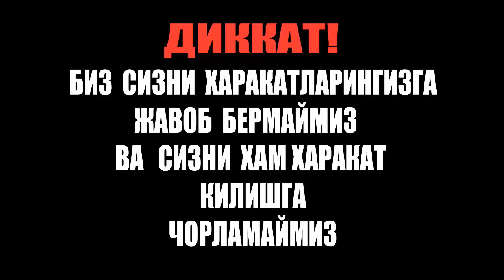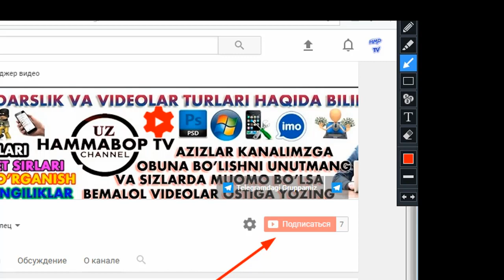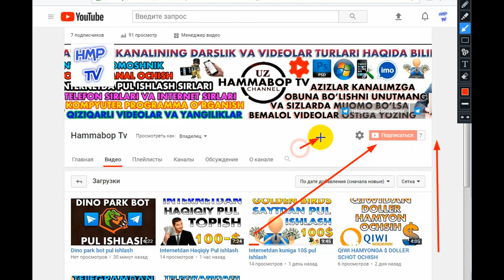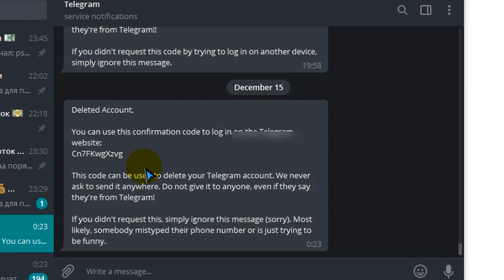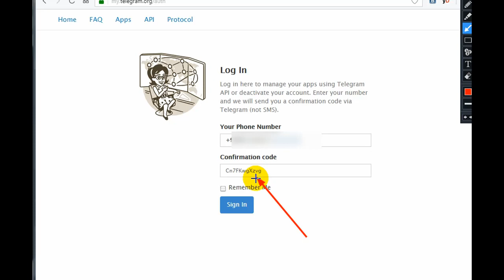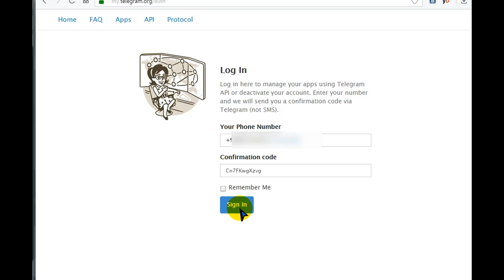Telegram Account O'chirish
🙋🏻‍♂️ ASSALOM ALLAYKUM KANALIMIZ A'ZOLARI SIZLAR UCHUN BUGUN TELEGRAM ACCOUNTNI O'CHIRISH HAQIDA AJOYIB VIDEO ROLIK MARHAMAT VIDEONI KO'RIB O'RGANIB  OLISHIYIZ MUMKIN
  🔴 SAYT MANZILI 👇
➡️  SAYT MANZILI KOMMENTARIYADA  💬💬💬💬 👇👇 👈
🔴 1XBET ANDROID UCHUN PROGRAMMASI 👇👇
➡️ SAYT MANZILI KOMMENTARIYADA  💬💬💬💬
🔴 1XBET SAYTDA 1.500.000 SO'M BONUS OLISH UCHUN 👇👇
➡️ PROMO KOD JOYIGA  👉 1XBETPRO  👈    SO'ZINI   RO'YHATDAN O'TAYOTGAN PAYTIYIZDA PROMO KODNI KIRITASIZ  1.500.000 SO'M BONUS BERADI
🔴 1XBET RO'YHATDAN O'TISH  MANZILI 👇👇
➡️ SAYT MANZILI KOMMENTARIYADA  💬💬💬💬
🔴 MELBET  SAYTDAN  RO'YHATDAN O'TISH  MANZILI👇👇
➡️ SAYT MANZILI KOMMENTARIYADA  💬💬💬💬
🔴 MELBET SAYTINI ANDROID UCHUN PROGRAMMASI 👇👇
➡️ SAYT MANZILI KOMMENTARIYADA  💬💬💬💬
🔴 MELBET  SAYTDA 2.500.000 SO'M BONUS OLISH UCHUN👇👇
➡️ PROMO KOD JOYIGA  👉 MELBETUZB 👈    SO'ZINI   RO'YHATDAN O'TAYOTGAN PAYTIYIZDA PROMO KODNI KIRITASIZ 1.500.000 SUM BONUS PUL BERADI